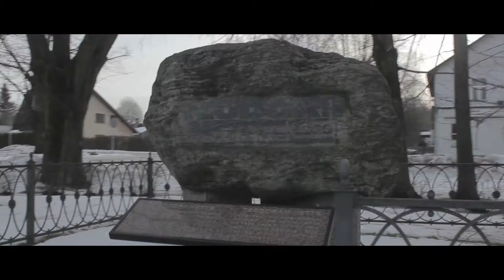OgresTV: IKŠĶILE: jaunieti Ikšķilē, piedalies konkursā! (14.01.2015)